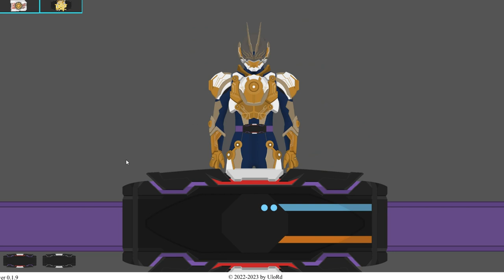Kamen Rider Glare - Henshin Sound (Kamen Rider Geats Flash Belt)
Credit To: UloRd  @CometComicsFlash